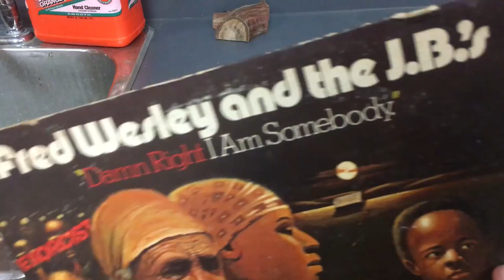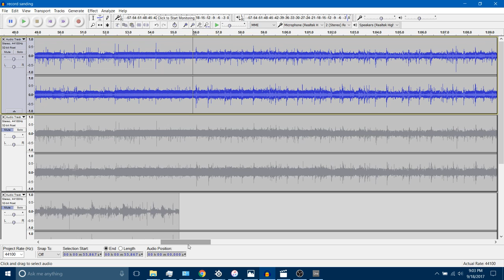Record Polishing Experiment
An experiment using sand paper to polish surface noise out of a record.